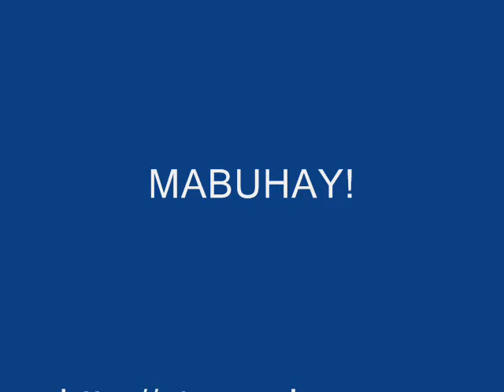PRUSISYUN NANG STA MONICA MINALIN FIESTA amanuningbie.com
The traditional fiesta procession in honor of Sta. Monica accompanied by all the patron saints and barangay communities of the parish.  Truly a get-together of all patron saints and barrios with our mother Sta. Monica. Luid ya ing parokyta nang Sta. Monica!  MABUHAY! MINALIN FIESTA 2009